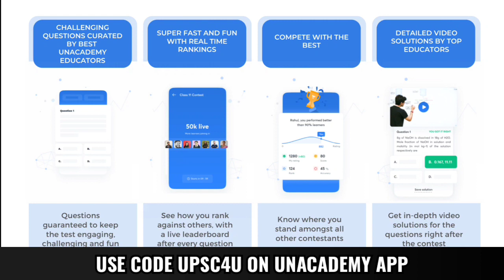AISHWARYA SHEORAN MAM । अफसर बिटिया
Unacademy Combat, The most competitive, gamified UPSC CSE battle | 3rd January, 11:00 AM
Use code:

UPSC4U

to unlock the Plus Experience for free and start learning from the best!

How to enrol in quizzes for free?
- When prompted, please enter the code *Put Your Code* or directly click on the Code link:  *Put Your Link* to activate your free plan

Unacademy Combat is a battle to challenge thousands of learners and win exciting rewards & prices. It’s India’s biggest fortnightly competition for UPSC CSE. Extensive quizzes with 6 rounds of 10 questions each from Economy, Polity, Environment, Science & Tech, Geography, History. The questions are curated by Unacademy’s best UPSC CSE Educators. You’ll see a real-time leaderboard after every question, to instantly know the answers you got right and know where you stand among other learners in India. Detailed video solutions after every contest, so that you get it right the next time. Don’t miss this opportunity. Hurry up! Enrol now!